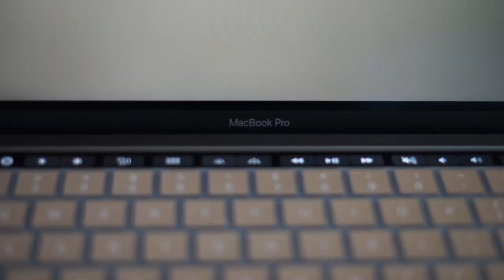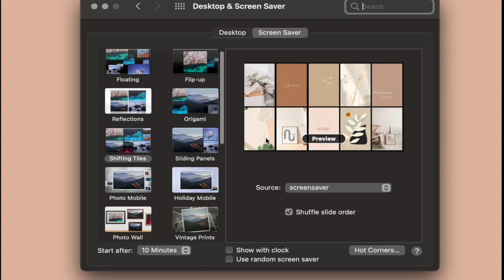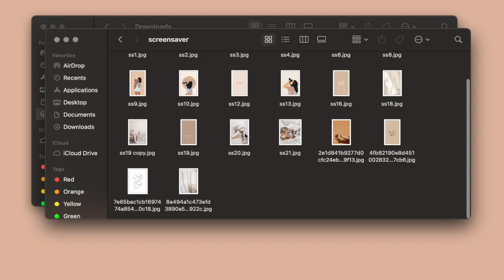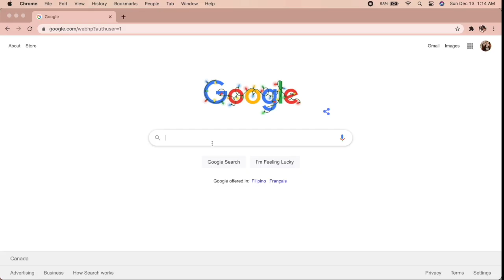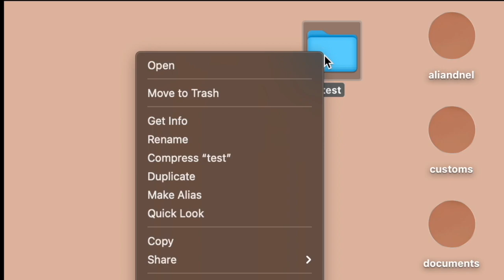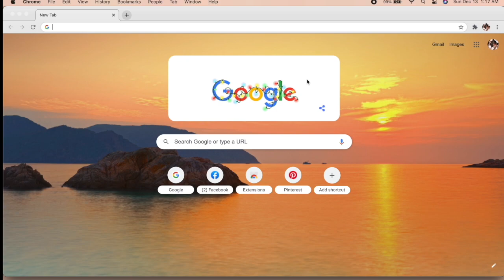MACBOOK PRO 2020 M1 ASMR UNBOXING + my favourite Customization| Aleli Paguio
Hi guys, welcome back again for another video!
ASMR unboxing of my Macbook Pro 13" 2020 with M1 chip. I also included my favorite customization for my aesthetic taste.

Love lots,
Aleli ♡

Let me know if you have any video suggestion!